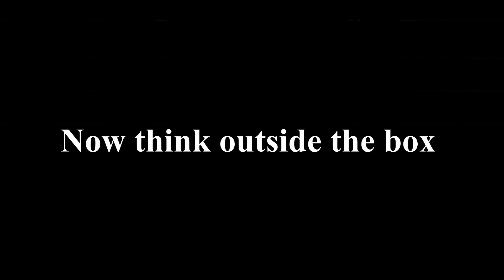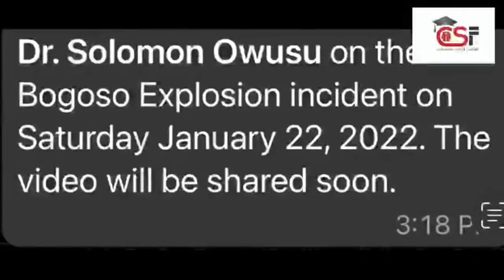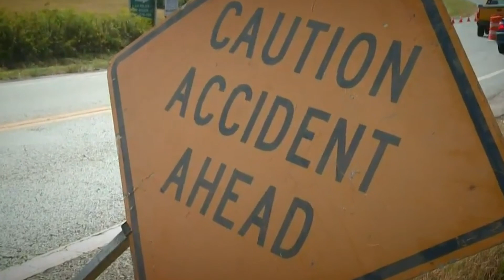Dr Solomon Owusu A Fake Expert Analysis The Explosion In Apiatse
At least 17 people were killed and scores injured when a truck carrying explosives to a gold mine in western Ghana collided with a motorcycle, setting off an explosion that flattened a rural community, the government said on Friday.

As rescuers combed the site for survivors, videos posted on local media showed hundreds of buildings reduced to piles of wood, rubble and twisted metal, and dead bodies crumpled on the ground surrounded by debris.